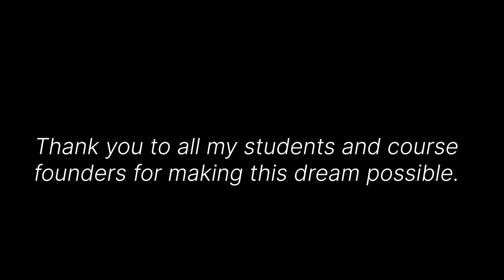My FIRST Real Life PODIUM - From Sim Racing to Reality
This is one of the happiest moments in my life so far. And I wanted to share it with you all!
This was the last round of the Super Production Challenge, at iCar Complex, racing for ApexV2R on a Subaru BRZ.

From Sim Racing competitively for around 4 years to racing in real life for the first time and getting my first podium 4 months after the very first race. Let's go!

I'm a professional sim racing coach transitioning more and more to real life, now competing all over canada and coaching in real life too.

I mostly post videos about racing technique and my goal is to make you drive faster, whether you drive in iRacing, Gran Turismo, Assetto Corsa Competizione, F1 2022, Rennsport, RaceRoom Experience, rFactor 2, and real life.

I'm a professional sim racing coach since 2019 with more than 1700 hours of coaching experience since then. I have coached drivers from all levels, from total beginners to top tier world championship drivers and even real life Formula 1 Engineers.

Join 1400 other drivers to go hardcore in your advanced sim racing technique. The course is suited for intermediate and high-level drivers. If you're a beginner, it will be useful for you but you should take it patiently!